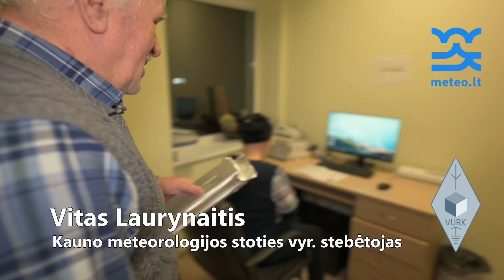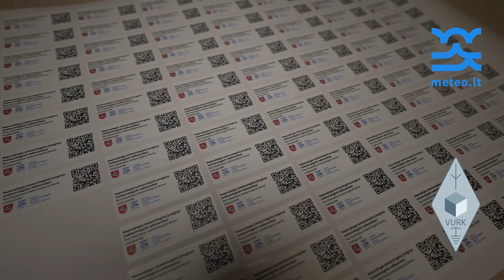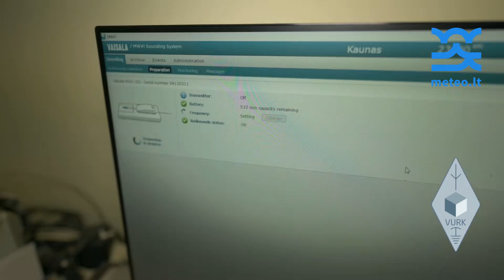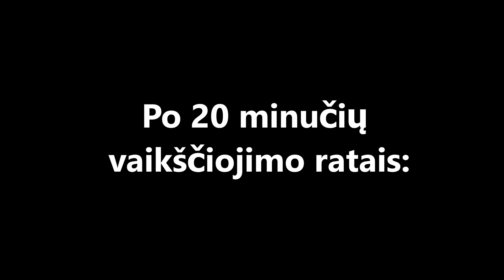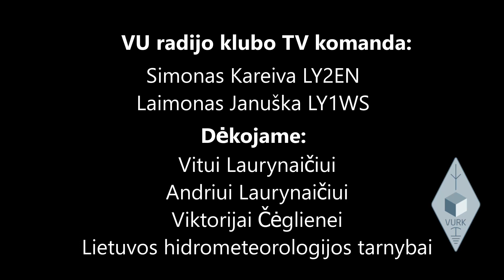S02E01: Patys paleidome tikrą LHMT meteorologinį zondą - ar pavyko surasti?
VU RK TV komanda lankosi Lietuvos hidrometeorologijos tarnybos Kauno hidrologijos stotyje. Čia stoties vyr. stebėtojas Vitas Laurynaitis paruošia ir įteikia paleisti į stratosferą hidrometeorologinį zondą. Ar pavyks surasti savo rankomis paleistą ir 32 km. aukštį pasiekusį balioną? Žiūrėkite iki galo!